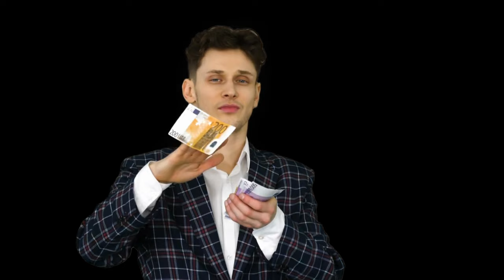CREATING BALANCE: November Perfume Tray Highlights| Fragrances for work, play & everyday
Dive into my November perfume tray, "Creating Balance", or better yet my favorite fragrances from November, where contrasts meet harmony. From fall vibes to winter elegance, this collection embodies the essence of the season.

Fragrances Mentioned
🔸 Banana Republic Tobacco and Tonka Bean
🔸 Fragonard Belle de Nuit
🔸 Juicy Couture Viva La Juicy Gold

Address:
Jeanique
Edmonton RPO Garneau, AB, T6G2T5
Canada

Chapters
Intro - 0:00
Daytime Perfumes - 1:57
Office Perfumes - 5:52
Party Fragrances - 12:29
Bedtime Scents - 18:28
Travel Sprays - 23:43
Outro - 28:56